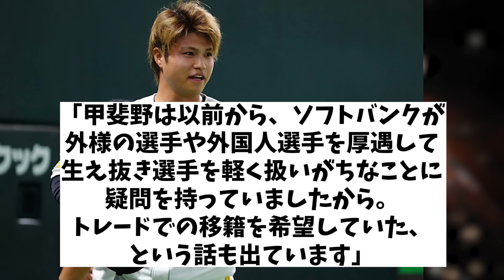西武・甲斐野 願いが叶った！？実はトレード移籍を希望していたとの噂が・・・【野球情報】【2ch 5ch】【なんJ なんG反応】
5chコンテンツ使用許諾済